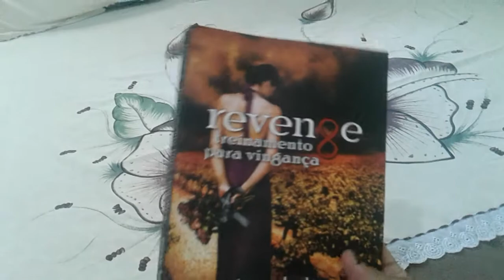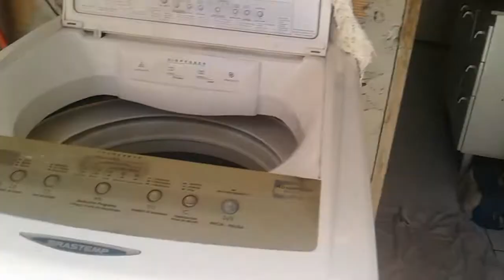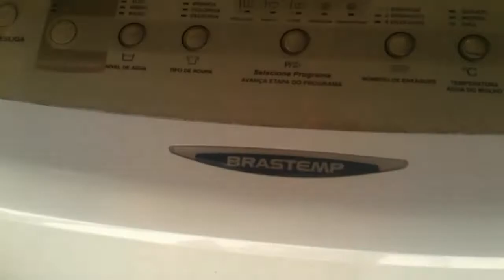TEREI O DIA PRA ARRUMAR A CASA CELULAR DESCARREGOU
Jesus te abençoe.